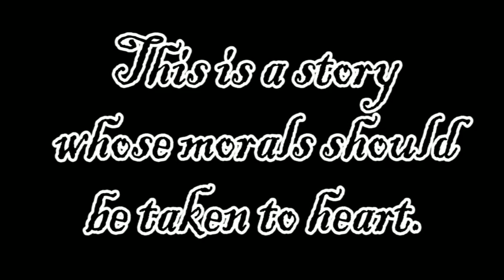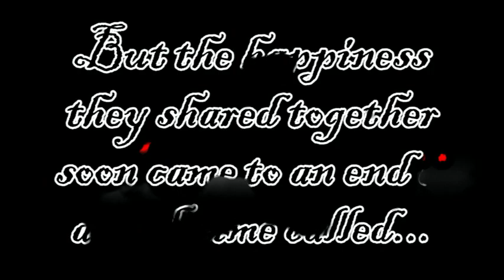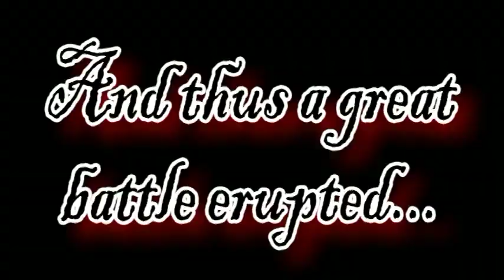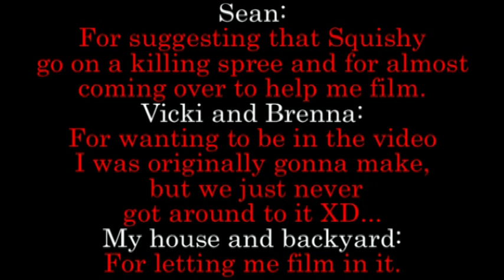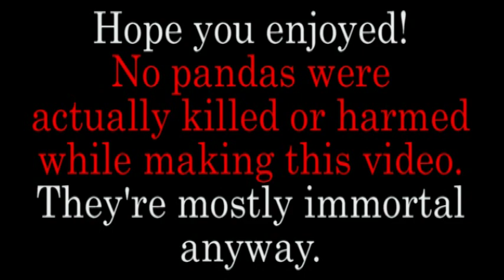A Tale of Two Pandas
UPDATE: I was a finalist :D! What does this mean? I didn't win (no suprise XD')! So I won nothing, no new squishable for me, but I'm still honestly quite happy :D. They noted my awesome use of effects... As in the the 'blood' :3. Skill.

For the Squishable Summer Contest! -Crosses fingers-

I made this all in one day X3! I'm so proud :D. And for my first time making a non-AMV video, I'd have to say it didn't come out too bad :D. ...Right...? And I (almost) did it all by myself too X3!!

I'M AN AMAZING ACTRESS!!

I'll try not to bore you guys with a background story about how this vid came to be, though I was about to get ready to type it, fyi :P.

Though I had originally planned to do a music video... And then noticed in the rules that there was to be no copyrighted music... So I was like... Crap O_O'... And came up with this makeshift idea  really quick XD... Then I filmed and edited it all in one daaaaaay :D. I thought it would take me so much longer!

But I think I like how it came out O_o! My mommy said she likes it :3.

The robot panda I somehow named Robby O_o... He didn't have a name before today XD'... And since he's a robot, he can move the microscopic metal particles in the plate with electronic waves! it has nothing to do with the random string attached to the plate!!

Squishy won cuz Squishables are the best :D. AUGUST 20TH I'll HAVE HAD SQUISHY FOR A YEAR X3!

Programs Used: Pinnacle Titanium 10.5

Making the Panda Pong was fun *_* ...